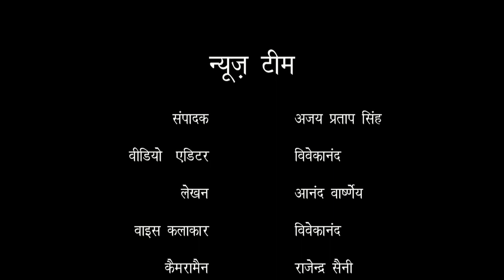जनपद पीलीभीत, ब्लाॅक मरौरी, ग्राम मरौरी